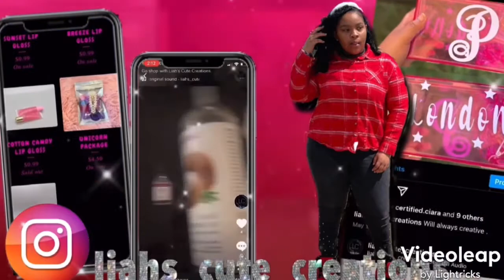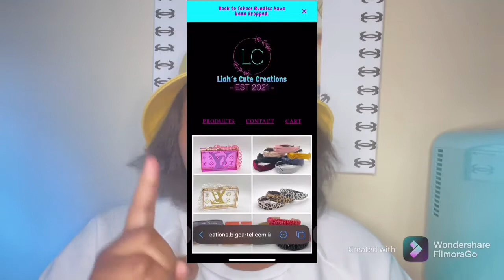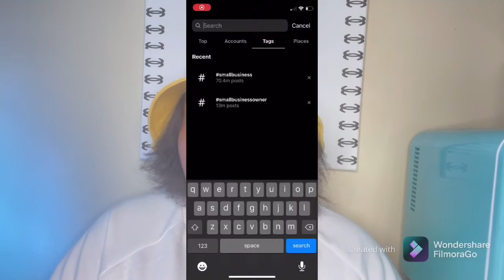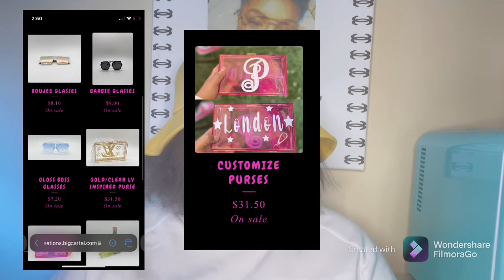UPDATED Q&A!!!Teen Entrepreneur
Equipment
iPhone 12 mini
Ring Light